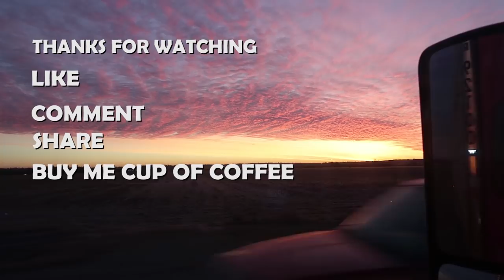Is Owning Your Own Truck Worth It? | Public Interview | Questions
Is Owning Your Own Truck Worth It?
Ride Along with me as i talk about this email i received asking me how i feel about O/O

trucking answers